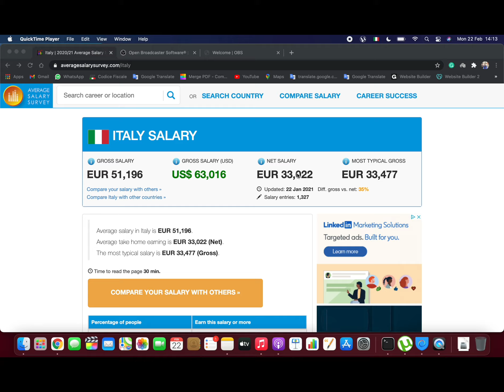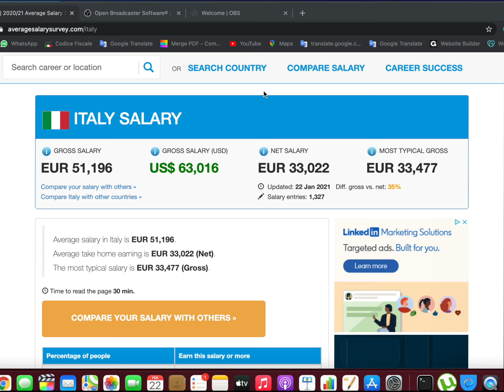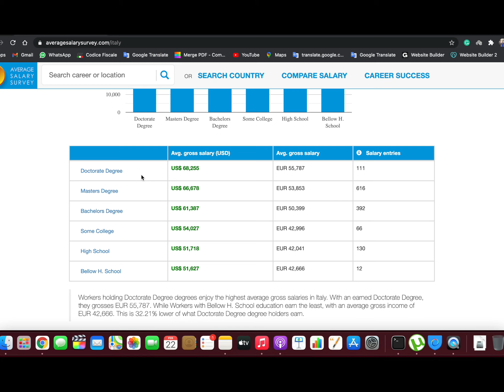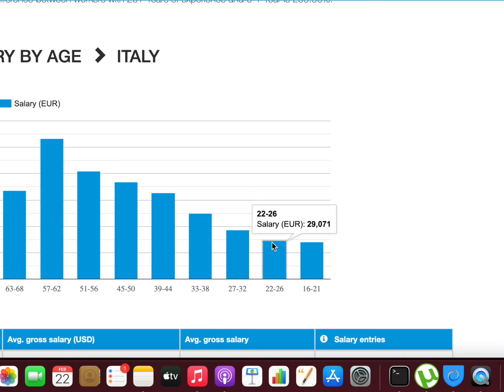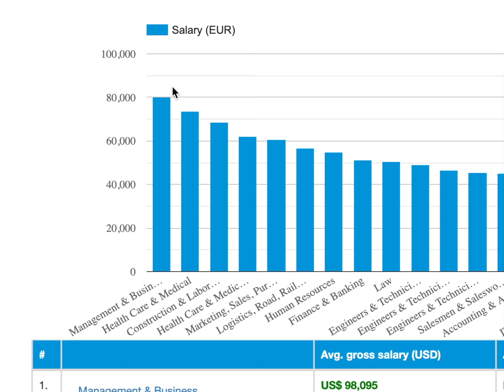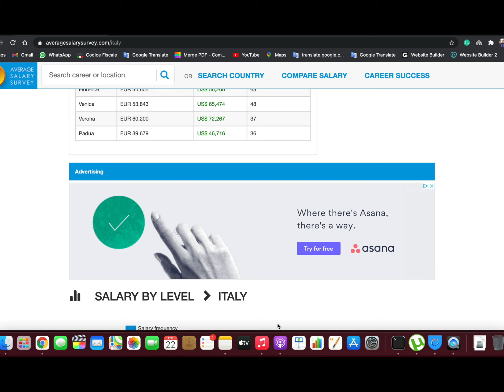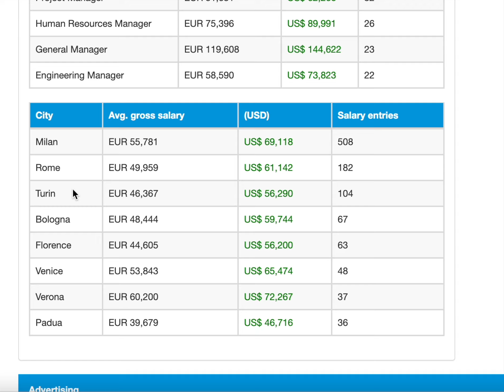Average Salaries in Italy ! Jobs in Italy!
Hey Guys I found some great stuff about the Average salary Statistics in Italy

Points Covered
1. Average Gross Salary and Net Salary in Italy
2.Salary by Education
3.Salary by Experience
4.Salary by Age
5.Salary by Fields and Careers
6.Salary by City

SOCIAL HANDLES

Dipanshu Chouhan
Rome, Italy